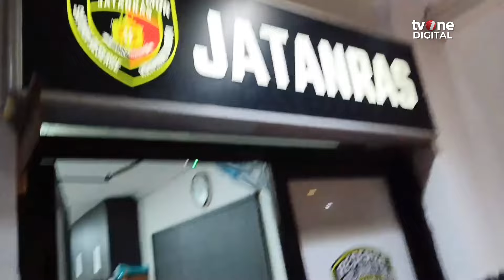Kompak Beraksi Bersama, Kakak-Beradik Penjambret Kalung Emas Ditangkap | OneNews Update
OneNews Update, - Kompak Beraksi Bersama, Kakak-Beradik Penjambret Kalung Emas Ditangkap | OneNews Update

Dua pelaku jambret spesialis kalung emas, berhasil diringkus oleh Satreskrim Polres Metro Jakarta Timur, Senin (18/11). Sebelumnya, kedua pelaku terekam kamera CCTV, saat jalankan aksinya di sebuah warung, yang berada di Cipayung, Jakarta Timur. (REG01) (NF02) (CNT164)

NU01
YD02